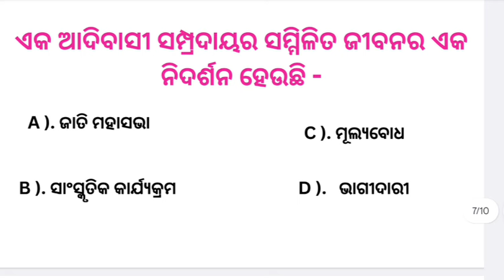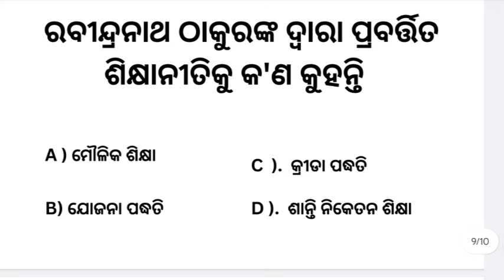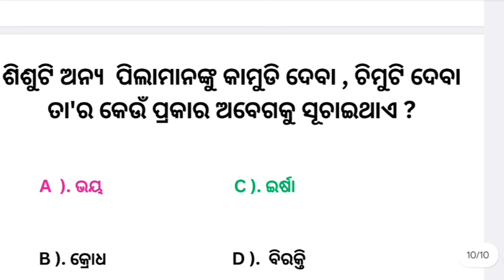OTET CDP questions and answers -2024 || odisha teacher eligibility test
otet
odisha teacher eligibility test
CDP questions
otet previous year question
otet syllabus